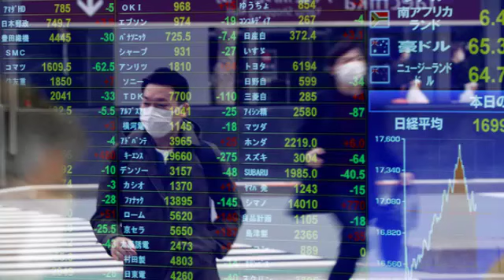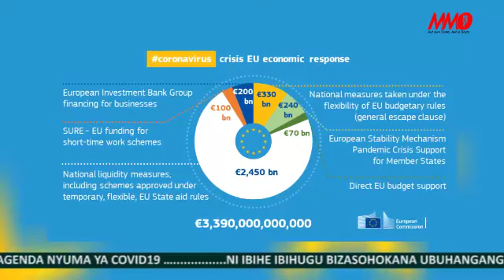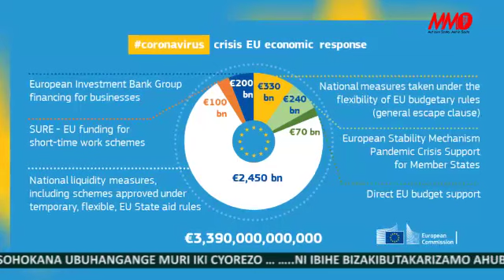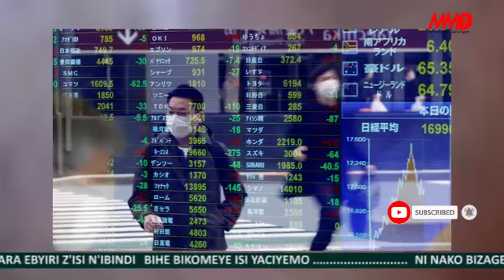PART 02|| NYUMA YA KOVID-19 IKARITA Y'UBUHANGANGE BW'IBIHUGU MU ISI IZAHINDUKA .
Nyuma ya buri cyago rusange cg mpuzamahanga cyibasiye isi mu buryo "rusange" , hahise hashingwa gahunda nshya isi igenderaho , niko byagenze nyuma y'intambara ebyiri z'isi n'ibindi bihe bikomeye isi yaciyemo .….Ni nako bizagenda nyuma ya CoviD19 , Ni ibi ibihe bihugu rero bizasohokana ubugangange muri iki cyorezo …..Ni ibihe bizakibutakarizamo ahubwo ?